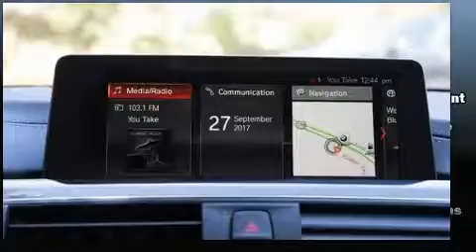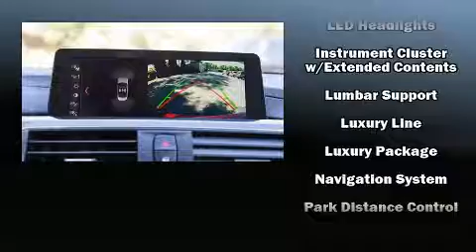2018 BMW 430i in Bluffton, SC 29910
Hilton Head BMW
1230 Fording Island Rd (Hwy 278)
in Bluffton, SC 29910

Step into the 2018 BMW 430i This 2 door, 4 passenger convertible will allow you to take command of the road with confidence! BMW made sure to keep road-handling and sportiness at the top of it's priority list. It features an automatic transmission, rear-wheel drive, and a 2 liter 4 cylinder engine. A turbocharger further enhances performance, while also preserving fuel economy. BMW prioritized practicality, efficiency, and style by including: delay-off headlights, 1-touch window functionality, power front seats, a blind spot monitoring system, turn signal indicator mirrors, a power convertible roof, and leather upholstery. The unique heads-up display projects vehicle information onto the windshield, including speed, gear selection and engine speed. Drivers benefit by not having to take their eyes off the road. Enjoy your favorite music via the stereo system, which includes a CD player with MP3 capability, steering wheel mounted audio controls, A 20 gigabyte hard drive, and 16 speakers, providing excellent sound throughout the cabin. BMW ensures the safety and security of its passengers with equipment such as: dual front impact airbags, knee airbags, integrated roll-over protection, traction control, brake assist, anti-whiplash front head restraints, ignition disabling, an emergency communication system, and 4 wheel disc brakes with ABS. Electronic stability control ensures solid grip atop the road surface, no matter how challenging the driving conditions. Our knowledgeable sales staff is available to answer any questions that you might have. They'll work with you to find the right vehicle at a price you can afford. We are here to help you.